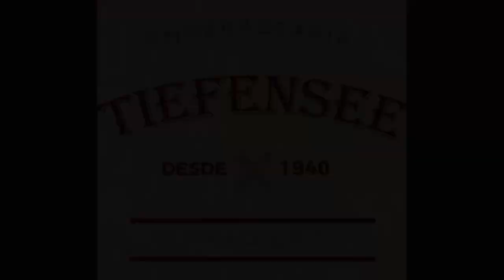// PROGRAMA MASH BAITA ep.400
Ao vivo de Segunda a sexta, 11h às 12h
Rafa Steinbach - Twitter @rafasteinbach

📬 CAIXA POSTAL - PROGRAMA MASH BAITA
Endereço: R. Pres. Getúlio Vargas, 32 - Centro, Blumenau - SC, 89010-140